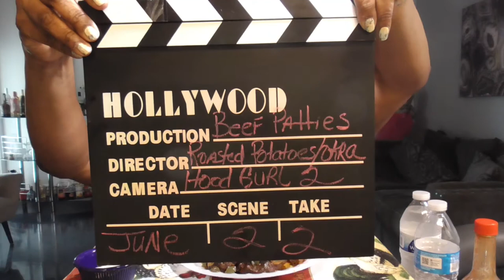Beef Patties, Okra & roasted potatoes; Come and letz eat! 让我们吃